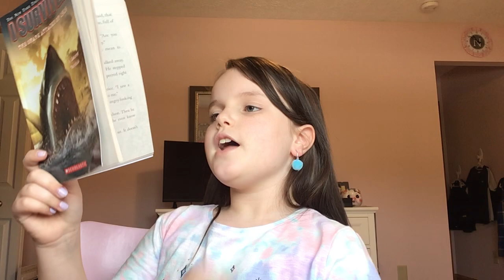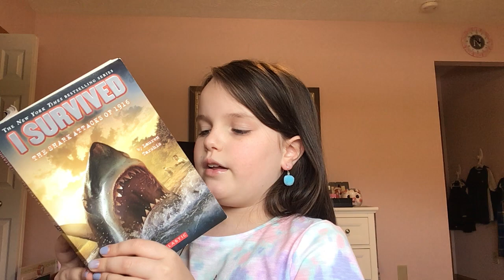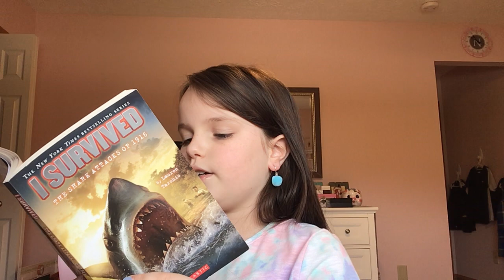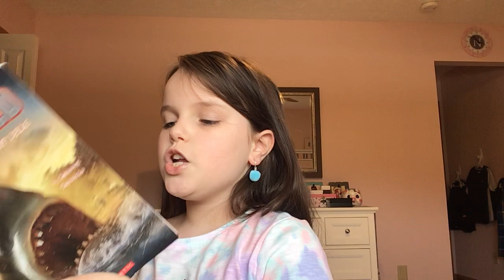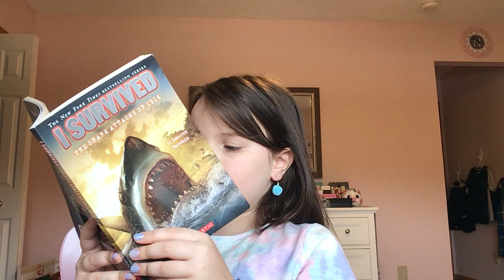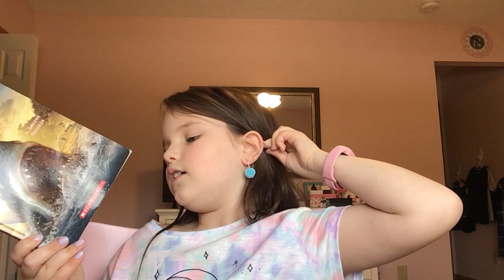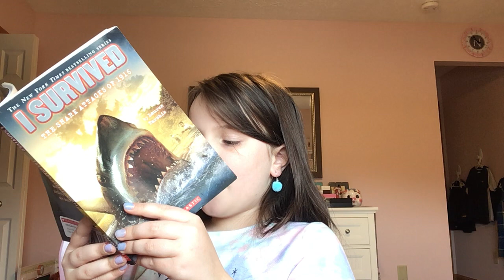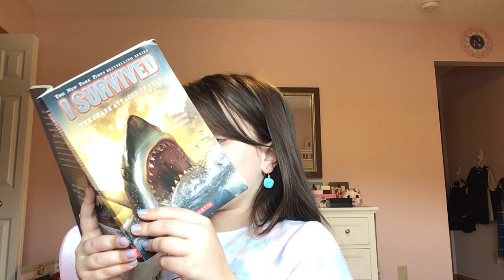I Survived The Shark Attacks Of 1916. Chapters 11-15